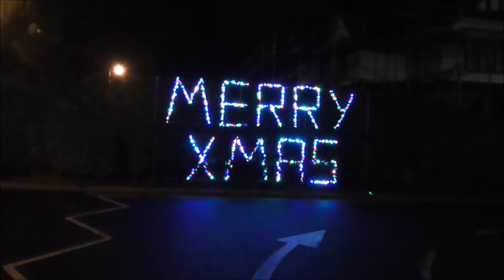Christmas Views Round East Belfast 2020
I popped out for an hour last night to bring you a rew local Christmas views from East Belfast. All these are found within a 10 minute drive from where we live. I hope you they brighten up your day/evening wherever you are. Best wishes and a happy healthy Christmas time to all my subscribers viewers and posters. It wouldn't be the same without you.